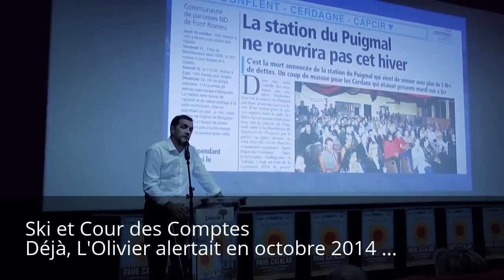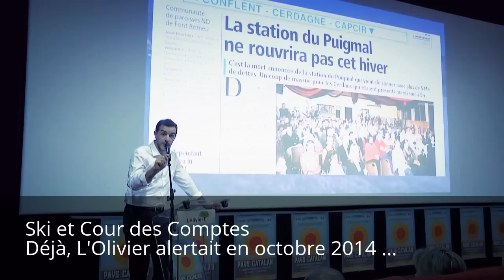Stations de Ski Catalanes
Ce 11 février, la Cour des Comptes publiait un rapport d'alerte sur l'avenir des stations de ski pyrénéennes. Depuis sa création, L'Olivier milite en faveur d'un regroupement des stations de ski catalanes. Les élus régionaux (majorité et opposition), en dépit de leurs promesses, n'ont rien fait préférant sombrer sous une avalanche de silences.